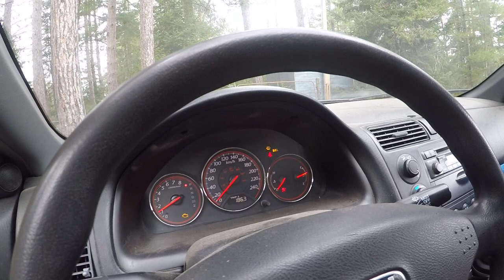long road 2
My (Professional Canadian beaver walker)

 • Sabaton .Bismarck (Mandolin live )

Here is the new channel

 • The northern beacon.notregme2 2   Please join me . Thanks

 / vnbjvo   I will receive commission   if you sign up threw me.
Thanks .

 / notregm